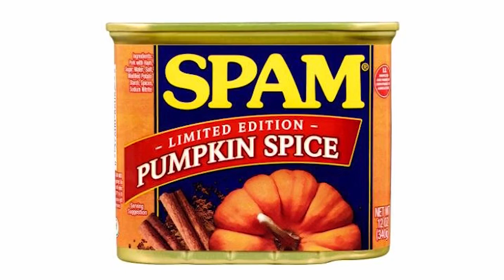Raccoon Breaks In Vending Machine